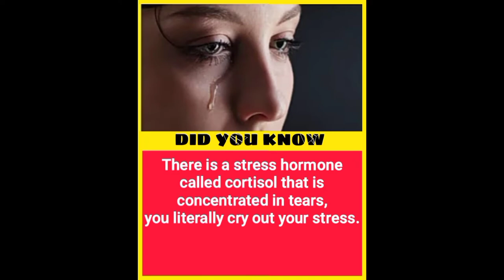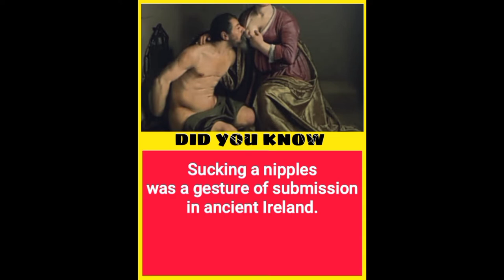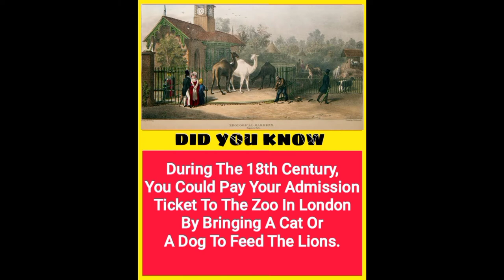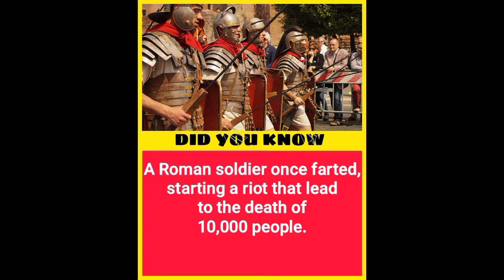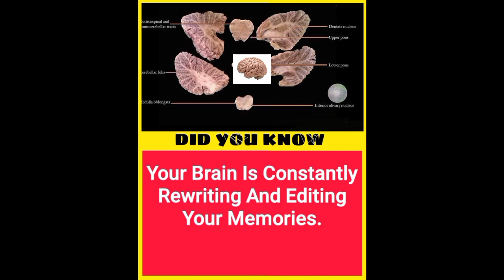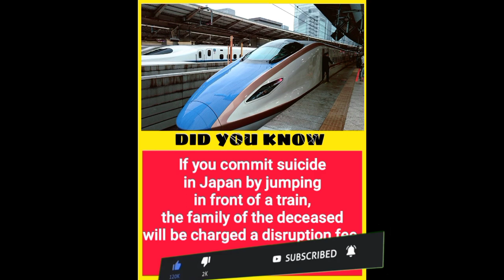Amazing Facts You Should Know | Psychology Facts | facts world | Funny Facts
Amazing Facts that You Should Know | Did you know facts ExoFacts | Factology Facts | Talent Bunch |

✍️ Nice To Meet You Guys & Thanks For Stopping By My Channel.

✍️ In this channel you will see amazing facts videos.

✍️ Videos on all field like scientific, educational,
entertainment.

✍️ These facts are cool and useful for daily.

✍️ Sharing knowledge things is my passion.

✍️ So I'm trying my best to bring such as informative video.

✍️ Nonstop random facts, Horror facts, psychological

✍️ facts, animal facts, movies facts, sports facts, facts & riddles etc.

Credit/ inspired by Facts book 😍😍